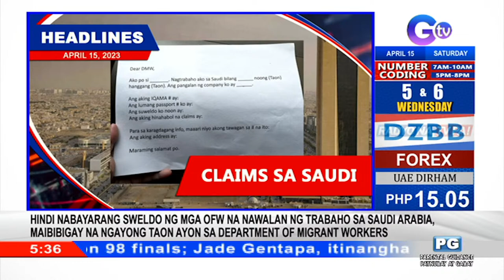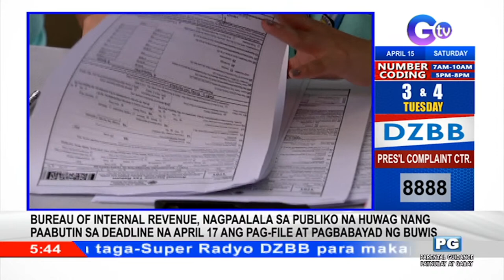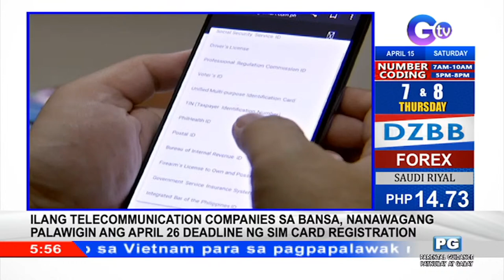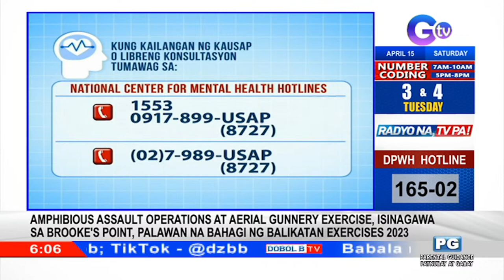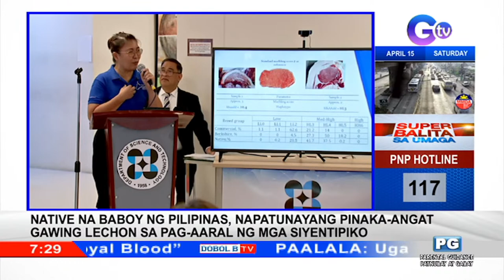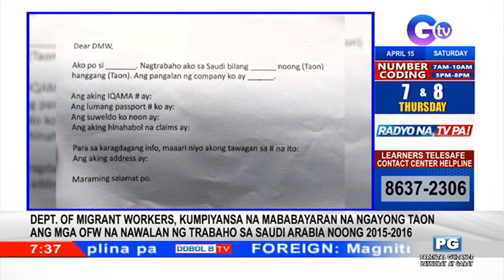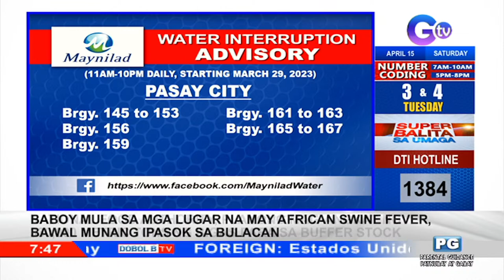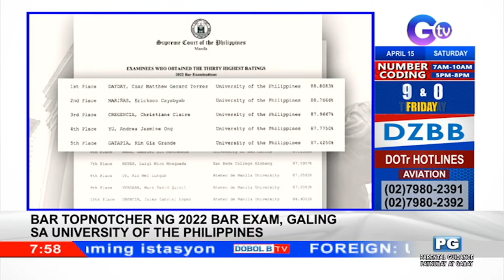Dobol B TV Livestream: April 15, 2023 - Replay